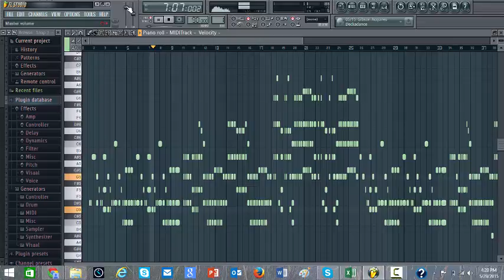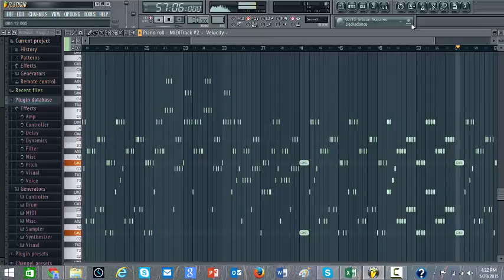Daemons - Remade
Daemons remade on FL Studio!